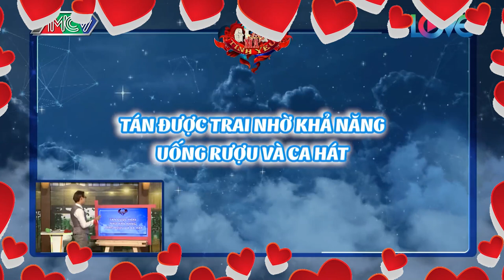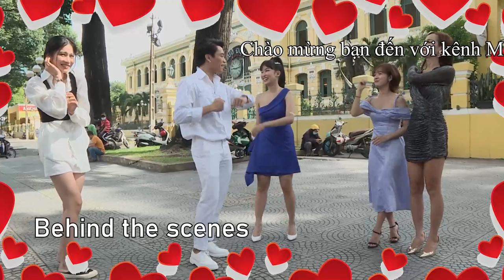Cô diễn viên xinh đẹp KỂ CHUYỆN TÁN TỈNH BẠN TRAI, mưa dầm thấm lâu, lửa gần rơm lâu ngày cũng bén